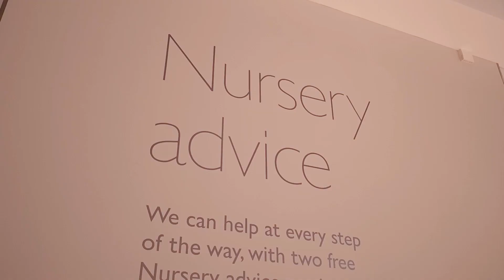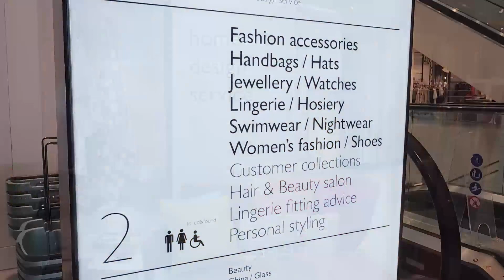Rediscover John Lewis Birmingham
Discover the array of amazing departments and extra special services across four floors at John Lewis Birmingham. Watch for a peek of what's in store from Grand Central.